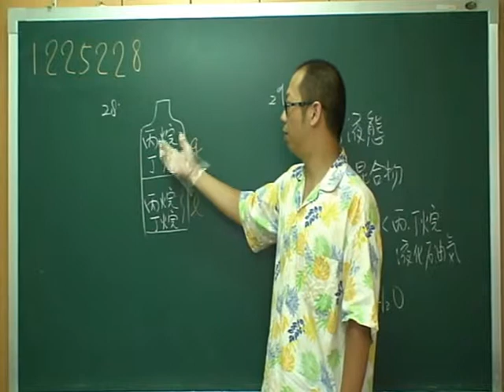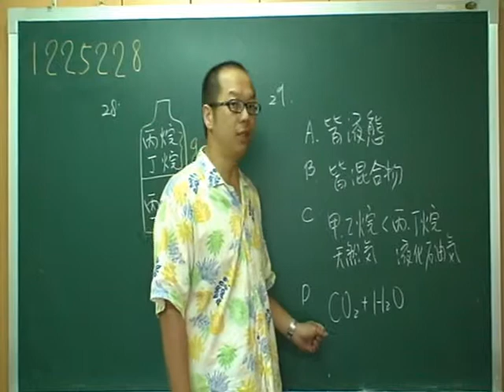施展自然 1225228~29